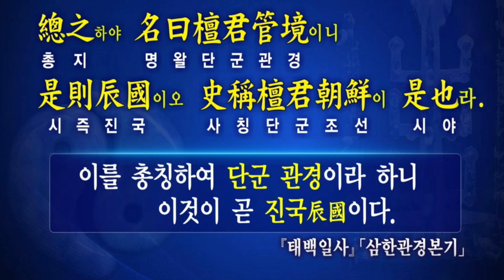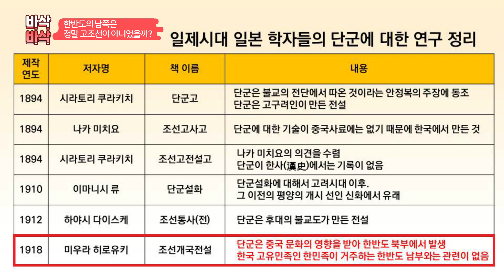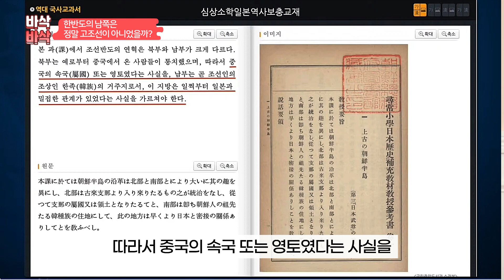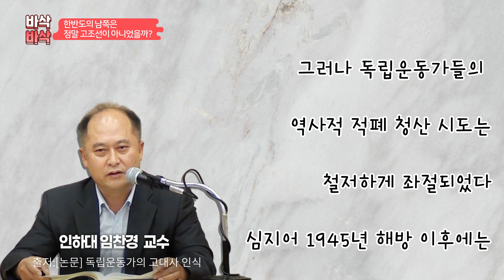대한민국 남쪽이 고조선이 아니었다고요?! | 고조선 영토 논쟁 10분 정리 | 고조선은 우리나라 전체에 걸쳐있었다 | 바른역사 10분순삭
▶한반도의 남쪽이 정말 고조선이 아니었을까요?
대한민국 북부는 중국의 식민지, 남부는 일본의 식민지로 시작되었다는
황당한 땅따먹기 논쟁

잘못된 역사 부수고! 바른역사 10분 순삭!
한반도 남부 고조선사의 진실, [바삭바삭]과 함께 알아볼게요

▶퀴즈와 선물은 대한사랑 청소년단 홈페이지에서

좋댓구알 부탁드려요!